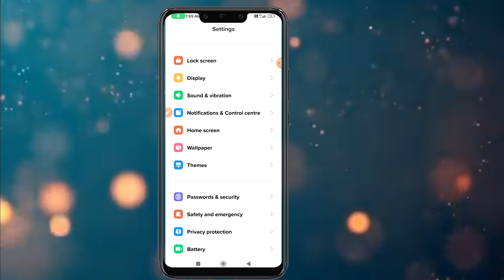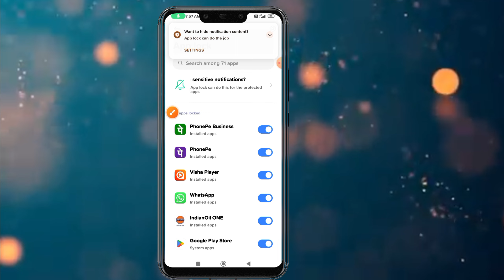whatsapp me lock kaise lagaye || how to lock whatsapp | whatsapp par lock kaise lagaye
your query

whatsapp me lock lagane ka tarika
whatsapp par lock kaise lagaen
whatsapp par lock kaise dalen
whatsapp par lock kaise hataye
whatsapp par lock kaise dale
whatsapp par lock kaise lagaye redmi ke phone mein
whatsapp me lock kaise lagaye bina app ke whatsapp me lock kaise daalte hain